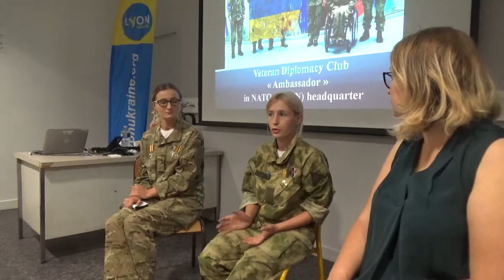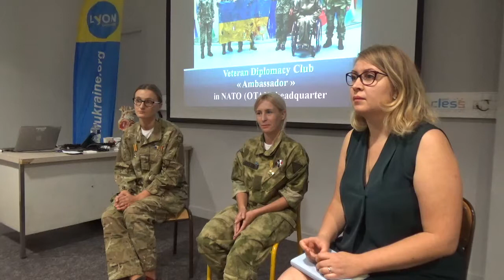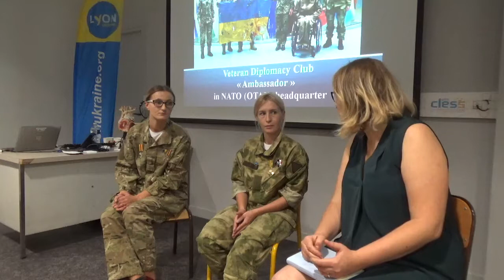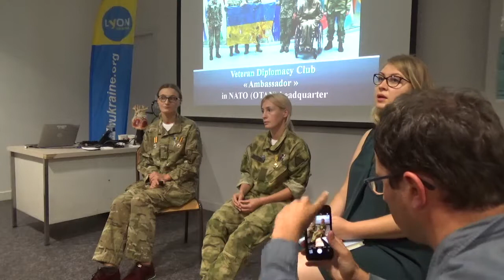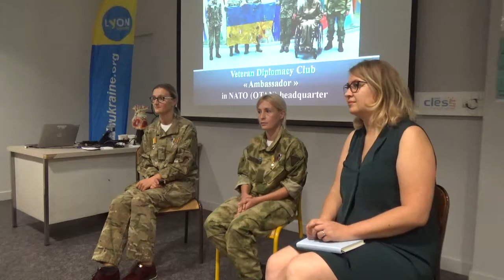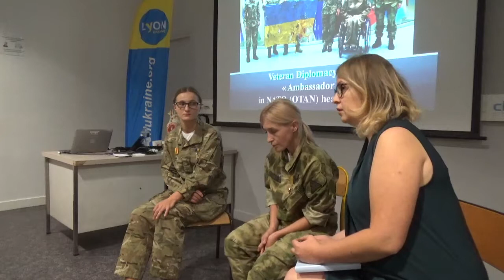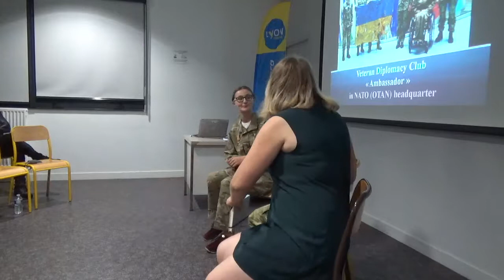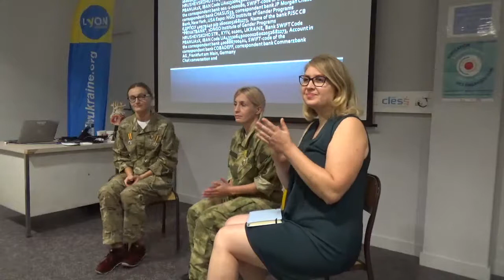Rencontre avec les femmes vétérans (enregistrement intégral)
45 personnes ont participé à la projection lyonnaise du documentaire « Le bataillon invisible » sur les femmes dans l’armée ukrainienne qui s’est tenue le mercredi 16 octobre au CLESS – Centre Lyonnais d’Enseignement par la Simulation en Santé.

La projection a été suivie d’une rencontre avec deux représentantes du Mouvement ukrainien des femmes vétérans Ivanna Chobaniuk et Maiia Moskvych.

« Les Ukrainiens paient avec leurs vies leur souhait d’intégrer l’Europe. C’est pour cette raison qu’il est très important que la France soutienne l’Ukraine dans ce combat », a dit Maiia MOSKVYCH